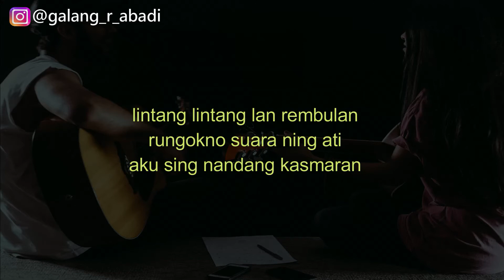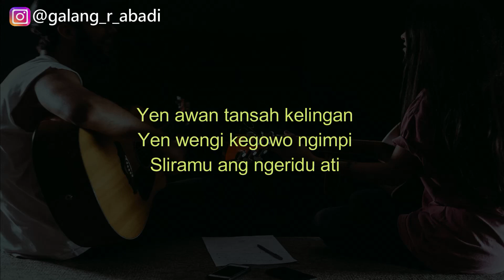KARAOKE AKUSTIK - SAYANG SAYANG (sing tak sayang) | (Female Key Nada dasar D)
karaoke akustik sayang sayang yeni inkha
karaoke akustik sayang sayang esa risty feat wandra